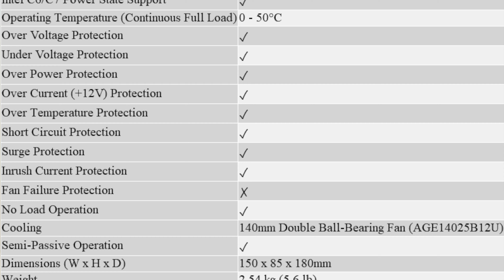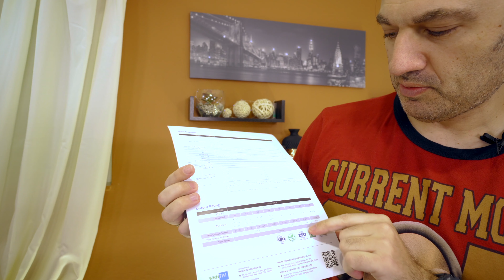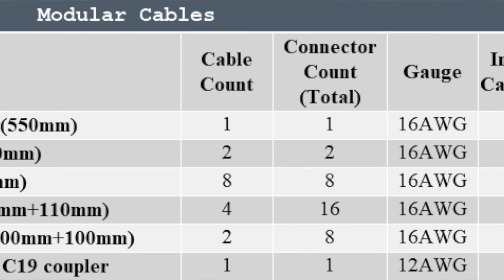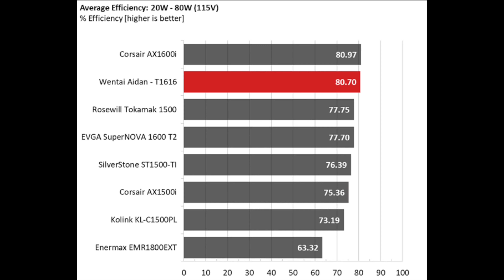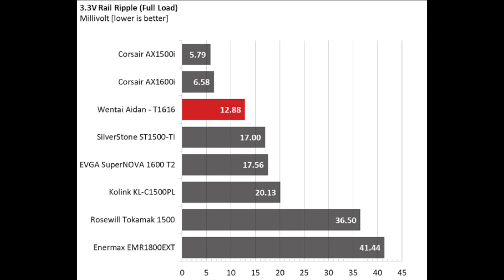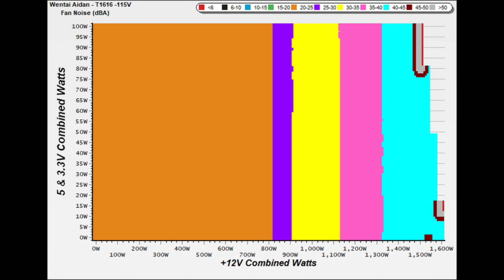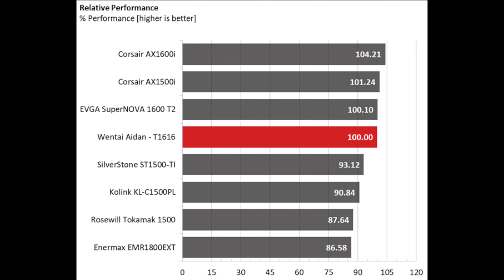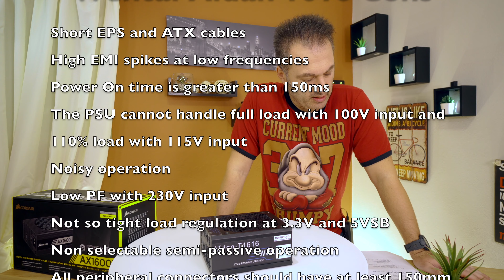Wentai Aidan T1616 - Does The Corsair AX1600i Remain The Best PSU That Money Can Buy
Wentai is a company that I never heard before, but they came up with a digital PSU line, with its flagship model, the Aidan T1616 going after the mighty Corsair AX1600i. The latter is up to now the best PSU money can buy, so it will be interesting to see if it is threatened by the Aidan T1616.